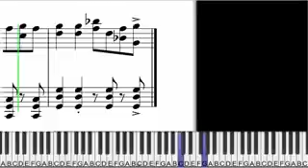That Kind Of Girl